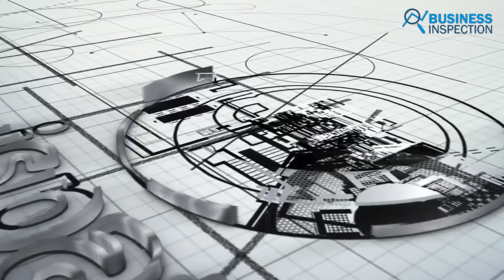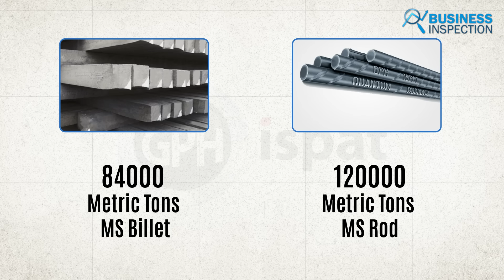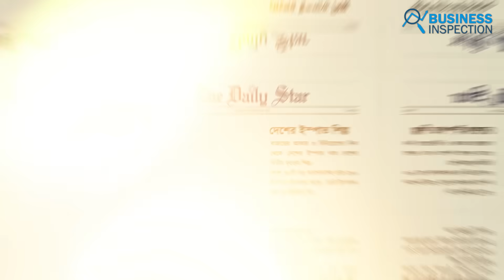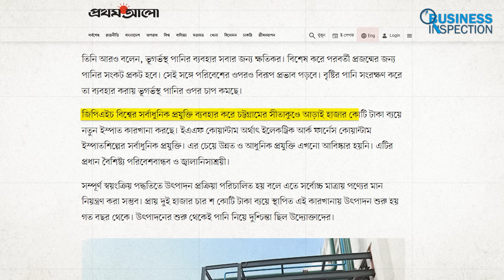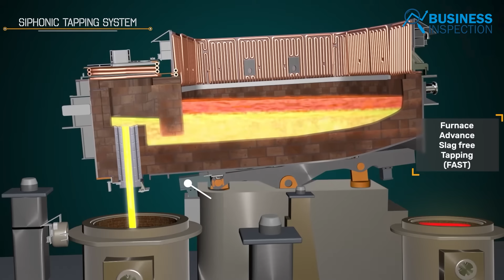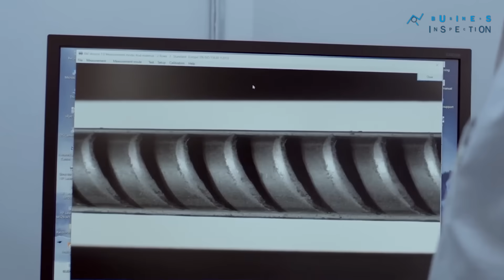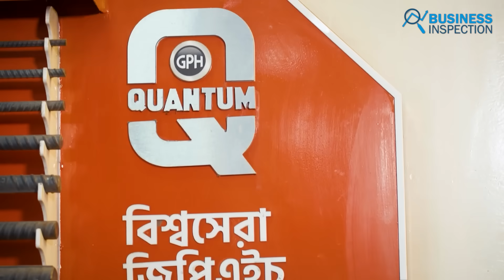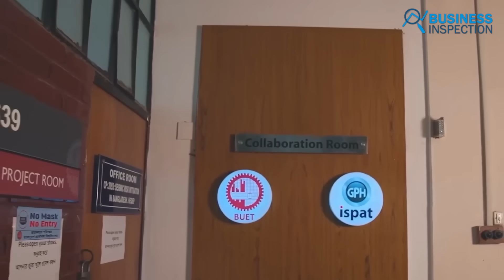জিপিএইচ ইস্পাত কিভাবে দেশের সবচেয়ে শক্তিশালী রড তৈরি করে | GPH Ispat Green Factory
GPH Ispat has transformed Bangladesh’s steel industry by building the country’s most advanced and eco-friendly green factory. The Sitakunda plant uses Quantum Electric Arc Furnace & Winlink Technology, making GPH the first in Asia and second globally to adopt this method. The plant also uses rainwater harvesting, solar energy & recycled materials to produce high-grade 600-grade steel rods while maintaining international quality standards and low carbon emissions.

জিপিএইচ ইস্পাত দেশের ইস্পাত শিল্পে বৈপ্লবিক পরিবর্তন এনেছে সীতাকুণ্ডে গড়ে তোলা তাদের গ্রিন ফ্যাক্টরির মাধ্যমে। কোয়ান্টাম ইলেকট্রিক আর্ক ফার্নেস ও উইনলিংক প্রযুক্তি ব্যবহার করে এশিয়ায় প্রথম এবং বিশ্বে দ্বিতীয় প্রতিষ্ঠান হিসেবে পরিবেশবান্ধব ও উচ্চমানের ৬০০ গ্রেড রড তৈরি করছে তারা। বৃষ্টির পানি, সোলার বিদ্যুৎ ও পুরোনো লোহা রিসাইকেল করে আন্তর্জাতিক মান বজায় রেখেই কম কার্বন নিঃসরণে উৎপাদন চালিয়ে যাচ্ছে কোম্পানিটি।

Video Sections:
00:00 - Intro
01:30 - Overview
06:33 - GPH Ispat Green Factory
Source: gphispat, sharebiz, crowncement, thedailystar, futurestartup, abulkhairsteel, ksrm, prothomalo, pressinform
Video Credit: GPH ispat, MVRK Studios Ltd., Baizid Steel, Bureau of Energy Efficiency, Bproperty
** The data used in this content is mainly taken from secondary research.